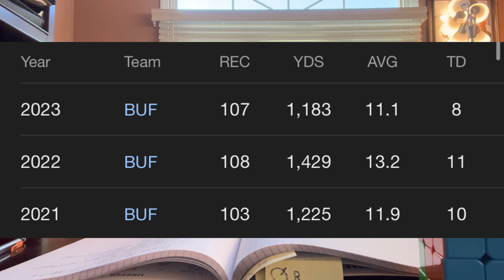NFL Way To Early Power Rankings Podcast Episode 2